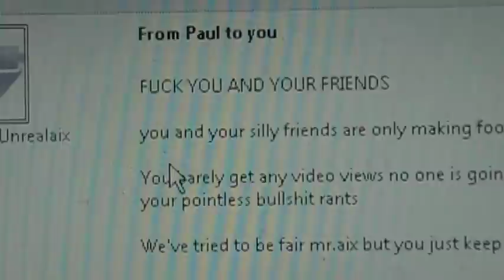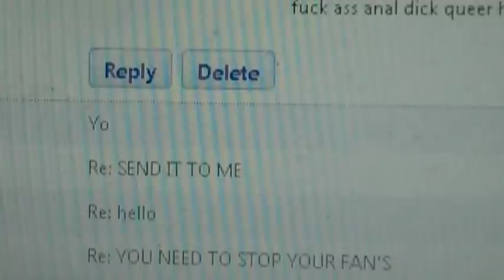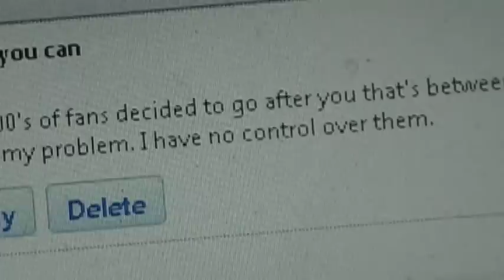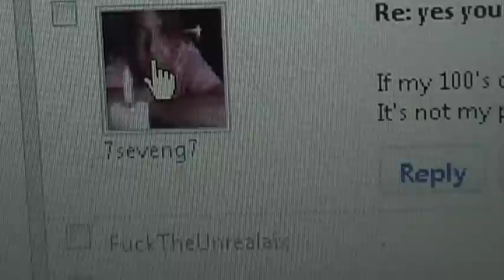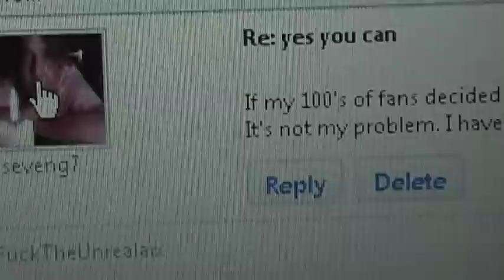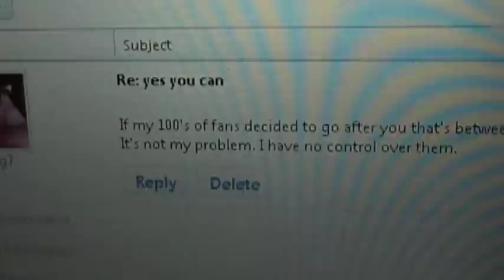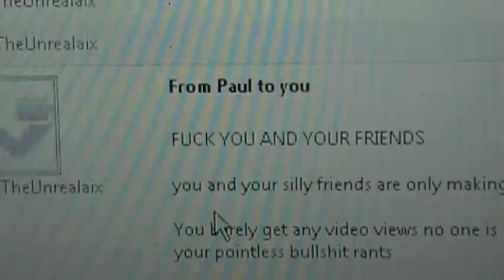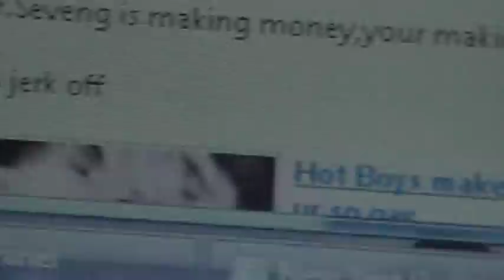PAUL WHO IS THE BOSS YOU OR YOUR FAN'S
TIME TO TALK WITH YOUR FAN'S